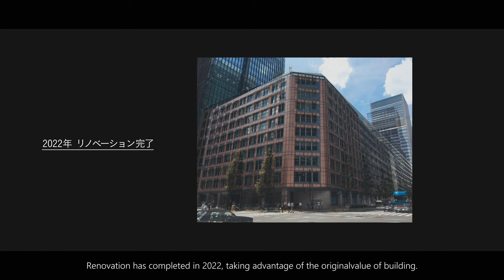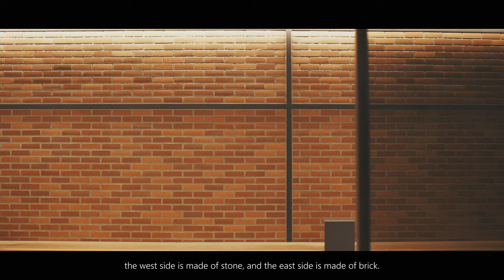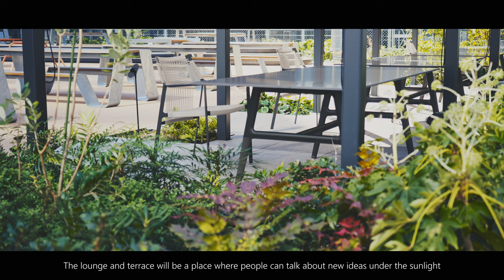「大手町ビルリノベーション」プロジェクト紹介動画／Otemachi Building renovation project movie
東京タワーが出来た1958年に竣工した「大手町ビル」の大規模リノベーションプロジェクトの内容をご紹介します。

The  description of a large-scale renovation project for the Otemachi Building, which was completed in 1958, the same year the Tokyo Tower was completed.